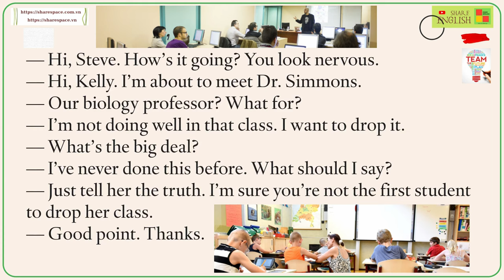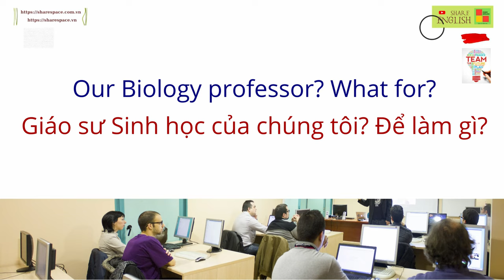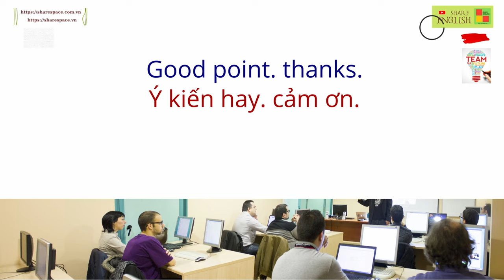Đàm thoại tiếng anh hàng ngày - My Class